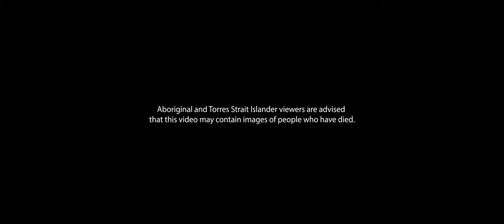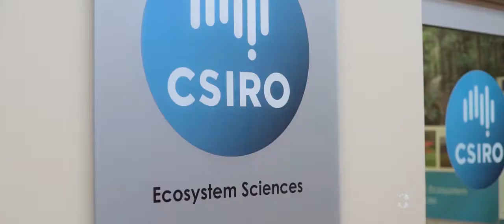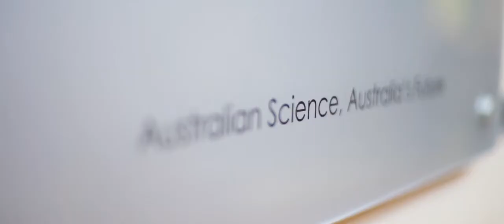Dr Cass Hunter - Quantitative Marine Scientist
Dr Cass Hunter - Indigenous Social Ecological Researcher, Oceans and Atmosphere, CSIRO

Cass develops tools to help support Indigenous communities manage and plan how they are adapting to the effects of climate change and other priority issues.